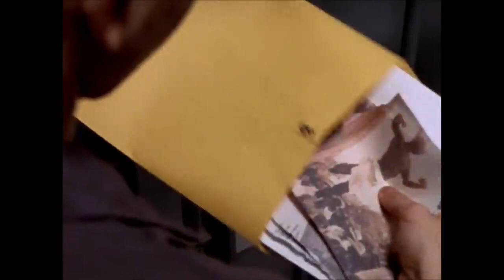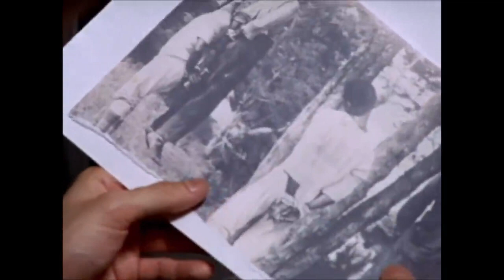Oz - Death of Carl Jenkins